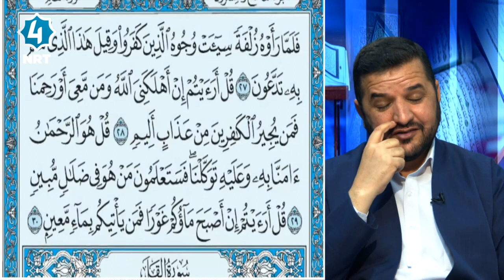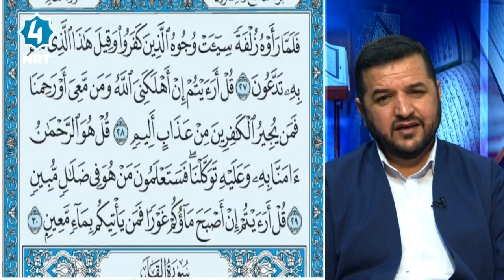جوانخوێندنەوەی قورئان - ٦